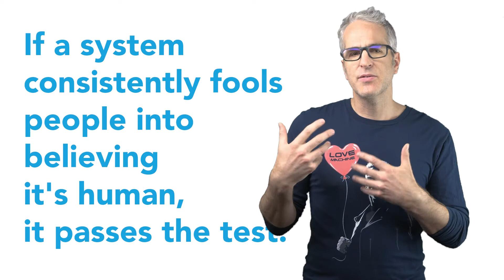Dismantling the lie of artificial intelligence – from "Machine Learning Leadership and Practice"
This video is one of a four-part sequence (playlist) on how the term "AI" misinforms and misleads

My latest take (06.02.23) just dropped in Harvard Business Review: "The AI Hype Cycle Is Distracting Companies"

From the course "The Power of Machine Learning", part of the three-course specialization, "Machine Learning Leadership and Practice – End-to-End Mastery".

This expansive, end-to-end course series will empower you to launch machine learning. Accessible to business-level learners and yet vital to techies as well, it covers both the state-of-the-art techniques and the business-side best practices.

After three courses, you will be able to:

Lead ML: Manage or participate in the end-to-end implementation of machine learning

Apply ML: Identify the opportunities where machine learning can improve marketing, sales, financial credit scoring, insurance, fraud detection, and much more

Greenlight ML: Forecast the effectiveness of and scope the requirements for a machine learning project and then internally sell it to gain buy-in

Regulate ML: Manage ethical pitfalls, the risks to social justice that stem from machine learning

ABOUT THIS SPECIALIZATION OF THREE COURSES

Machine learning is booming. It reinvents industries and runs the world. According to the Harvard Business Review, machine learning is “the most important general-purpose technology of our era.”

But while there are so many how-to courses for hands-on techies, there are practically none that also serve business leaders – a striking omission, since success with machine learning relies on a very particular business leadership practice just as much as it relies on adept number crunching.

This specialization fills that gap. It empowers you to generate value with machine learning by ramping you up on both the technical side and the business side – both the cutting edge modeling algorithms and the project management skills needed for successful deployment.

NO HANDS-ON AND NO HEAVY MATH. Rather than a hands-on training, this specialization serves both business leaders and burgeoning data scientists alike with expansive, holistic coverage of the state-of-the-art techniques and business-level best practices. There are no exercises involving coding or the use of machine learning software.

BUT TECHNICAL LEARNERS SHOULD TAKE ANOTHER LOOK. Before jumping straight into the hands-on, as quants are inclined to do, consider one thing: This curriculum provides complementary know-how that all great techies also need to master. It contextualizes the core technology, guiding you on the end-to-end process required to successfully deploy a predictive model so that it delivers a business impact.

IN-DEPTH YET ACCESSIBLE. Brought to you by industry leader Eric Siegel – a winner of teaching awards when he was a professor at Columbia University – this specialization stands out as one of the most thorough, engaging, and surprisingly accessible on the subject of machine learning.

WHAT YOU'LL LEARN: How ML works, how to report on its ROI and predictive performance, best practices to lead an ML project, technical tips and tricks, how to avoid the major pitfalls, whether true AI is coming or is just a myth, the risks to social justice that stem from ML.

DYNAMIC CONTENT. Across this range of topics, this specialization keeps things action-packed with case study examples, software demos, stories of poignant mistakes, and stimulating assessments.

VENDOR-NEUTRAL. This specialization includes several illuminating software demos of machine learning in action using SAS products, plus one hands-on exercise using Excel or Google Sheets. However, the curriculum is vendor-neutral and universally-applicable. The contents and learning objectives apply, regardless of which machine learning software tools you end up choosing to work with.

WHO IT’S FOR. This concentrated entry-level program is totally accessible to business-level learners – and yet also vital to data scientists who want to secure their business relevance. It’s for anyone who wishes to participate in the commercial deployment of machine learning, no matter whether you’ll do so in the role of enterprise leader or quant.